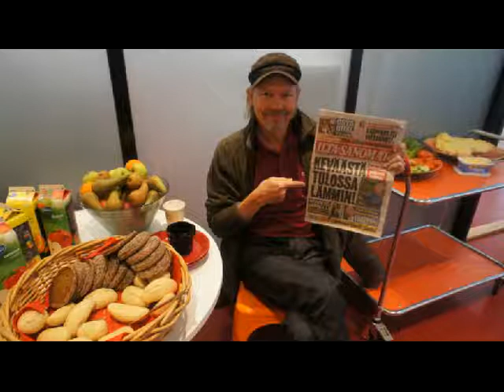J Karjalainen haastattelussa 14.3.2013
J. Karjalainen palaa uudella studioalbumilla Et ole yksin. Albumilta julkaistu Mennyt mies -single on ollut valtava menestys. Enbuske & Linnanahde Crew kutsui rakastetun muusikon kylään